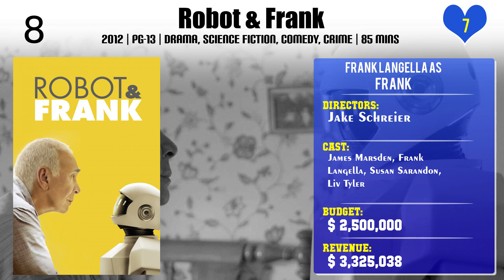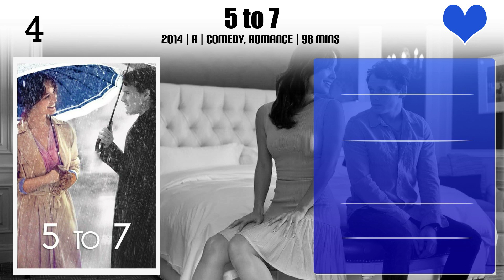Frank Langella Top 10 Movies of Frank Langella| Best 10 Movies of Frank Langella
Top 10 Movies of Frank Langella

Find the list of top 10 and best movies by Frank Langella
The Eccentricities of a Nightingale
Broadway: The Golden Age, by the Legends Who Were There
Robot & Frank
Lolita
Power of Grayskull: The Definitive History of He-Man and the Masters of the Universe
5 to 7
Frost/Nixon
The Trial of the Chicago 7
Captain Fantastic

Pl. Comment down your favorite movie of Frank Langella